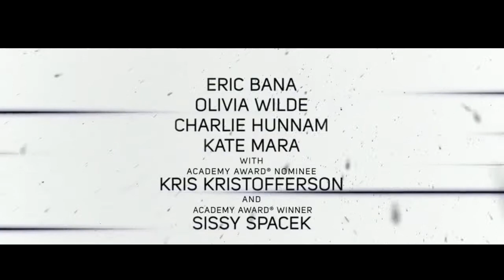Черный дрозд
!!! Новые трейлеры!!!